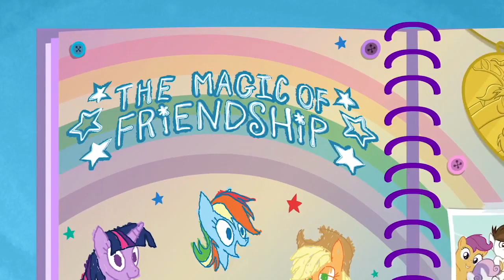MLP: Le Livre de Flurry Heart - Page #10 La Magie de l'Amitié